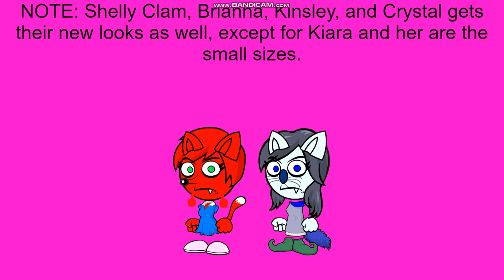Updates #16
Updated looks for everyone.